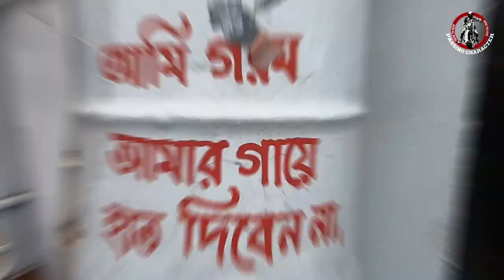বরিশাল ও ভোলার অসাধারণ ভ্রমণ ll প্রাকৃতিক সৌন্দর্য ও ঐতিহ্যের সমৃদ্ধি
বরিশাল ও ভোলা, বাংলাদেশের দক্ষিণাঞ্চলের দুটি অপরূপ স্থান, প্রকৃতির সৌন্দর্য এবং ঐতিহ্যের সমৃদ্ধিতে ভরপুর। বরিশাল, যা "প্রাচ্যের ভেনিস" নামে পরিচিত, নদী ও খালের জালের মধ্যে অবস্থিত। এই শহরের কীর্তনখোলা নদীর তীর ধরে হাঁটলে আপনি দেখতে পাবেন সন্ধ্যার অপরূপ দৃশ্য, যেখানে নদীর পানিতে সূর্যের আলো খেলে বেড়ায়। এখানকার ঐতিহাসিক স্থাপত্য ও মজাদার খাবারও আপনার মন কেড়ে নেবে।

ভোলা, বাংলাদেশের বৃহত্তম দ্বীপ জেলা, আপনার ভ্রমণকে আরও রোমাঞ্চকর করে তুলবে। লঞ্চে করে নদীপথে ভোলায় পৌঁছানোর অভিজ্ঞতা আপনার যাত্রাকে স্মরণীয় করে রাখবে। এখানকার সুপারি ও নারকেল গাছের সারি, মেঠোপথের সৌন্দর্য, এবং নিরিবিলি পরিবেশ প্রকৃতিপ্রেমীদের জন্য আদর্শ। ভোলার বিশাল সমুদ্রসৈকত এবং এখানকার মানুষজনের আন্তরিকতা ভোলার বিশেষ আকর্ষণ।

বরিশাল ও ভোলার ভ্রমণ মানে প্রকৃতির মাঝে হারিয়ে যাওয়া, ঐতিহ্যের সঙ্গ উপভোগ করা, এবং স্থানীয় সংস্কৃতির সাথে মিশে যাওয়া। এটি এমন একটি ভ্রমণ, যা শুধু চোখ নয়, মনকেও প্রশান্তি দেবে।
বরিশাল বাংলাদেশের দক্ষিণাঞ্চলের একটি ঐতিহাসিক ও প্রাচীন শহর। এটি দেশের অন্যতম প্রধান নদীবন্দর এবং পটুয়াখালী, ভোলা, পিরোজপুর, বরগুনা, ও ঝালকাঠির জন্য গেটওয়ে হিসেবে পরিচিত। বরিশালকে "প্রাচ্যের ভেনিস" বলা হয়, কারণ এই শহরটি নদী ও খালের সমারোহে ঘেরা।

বরিশালের ইতিহাস সমৃদ্ধ; এটি মুঘল শাসনামলে প্রতিষ্ঠিত হয়েছিল এবং তখন থেকে একটি গুরুত্বপূর্ণ বাণিজ্যকেন্দ্র হিসেবে পরিচিতি লাভ করে। শহরটি প্রধানত ধান, সুপারি এবং নারকেল উৎপাদনের জন্য বিখ্যাত। এখানকার খাবার বিশেষভাবে সুস্বাদু, যার মধ্যে ভাঁপা পিঠা, চিতল মাছের কোপ্তা, এবং নারকেলের নাড়ু উল্লেখযোগ্য।

বরিশালের অন্যতম প্রধান আকর্ষণ হলো কীর্তনখোলা নদী, যা শহরের কেন্দ্র দিয়ে প্রবাহিত হয়েছে। নদীর তীর ধরে সন্ধ্যার সময়ের দৃশ্য সত্যিই মনোমুগ্ধকর। এছাড়াও, শহরের নিকটেই আছে দুর্গাসাগর দীঘি এবং গুঠিয়া মসজিদ, যা পর্যটকদের জন্য বিশেষ আকর্ষণ।

বরিশালের মানুষের আতিথেয়তা ও সহজ-সরল জীবনযাপন এই শহরকে বিশেষভাবে আকর্ষণীয় করে তুলেছে। প্রাচীন স্থাপত্য, ঐতিহ্যবাহী খাবার, এবং প্রাকৃতিক সৌন্দর্যের সমন্বয় বরিশালকে একটি অনন্য পর্যটন স্থান হিসেবে প্রতিষ্ঠিত করেছে।

**ভিডিওর শিরোনাম:**
"বরিশাল ও ভোলার অসাধারণ ভ্রমণ | প্রাকৃতিক সৌন্দর্য ও ঐতিহ্যের সমৃদ্ধি"

**ভিডিওর ট্যাগ:**
Barishal Travel
Bhola Travel
Bangladesh Tourism
Southern Bangladesh
Barishal to Bhola
Venice of the East
Kirtonkhola River
Bhola Island
Barishal Vlog
Bhola Vlog
Nature in Bangladesh
Historical Places in Barishal
Bhola Adventure
Bangladesh Travel Guide
Barishal Bhola Tour
Natural Beauty Bangladesh
বরিশাল ভ্রমণ
ভোলা ভ্রমণ
বাংলাদেশ ভ্রমণ
বরিশাল ভোলা ট্যুর
বরিশাল ও ভোলা ভ্রমণ
Barishal Bhola Travel Vlog
River Journey in Bangladesh
Bhola Island Adventure
Barishal Boat Ride
ভোলা দ্বীপ
বরিশাল দর্শনীয় স্থান
Bhola Tourist Spots
Barishal Food Tour
Bhola Rural Life
Exploring Barishal
Exploring Bhola
Travel in Bangladesh
বাংলাদেশে নদীপথে ভ্রমণ
Southern Bangladesh Adventure
Barishal City Tour
Bhola Island Tour
Bhola Nature Tour
বরিশাল লঞ্চ ভ্রমণ
ভোলা নদীপথ
Beautiful Bangladesh
বরিশাল ভোলার সৌন্দর্য
Bangladeshi Culture
বরিশাল ভোলার ঐতিহ্য
Bhola Journey

Exploring The Unbelievable Beauty And Rich Heritage Of Barishal And Bhola (in Bengali)
Exploring Barisal And Bhola: Natural Beauty And Rich Heritage Tour
Explore The Extraordinary Beauty And Heritage Of Barishal And Bhola Ll Natural Beauty And Cultural Richness
Amazing Tour Of Barisal And Bhola Islands - Nature's Beauty And Cultural Heritage Abound!
Exploring Barishal And Bhola: Rich In Natural Beauty And Heritage
Breathtaking Travels In Barishal And Bhola Ll Explore Rich Natural Beauty And Heritage